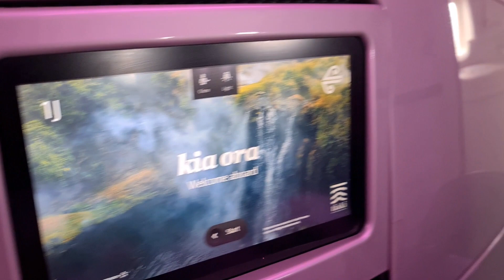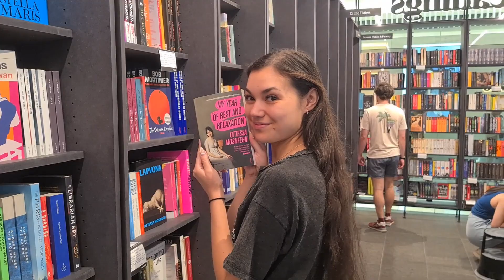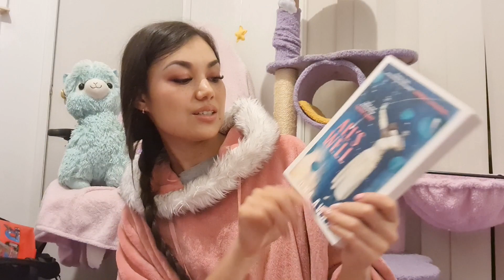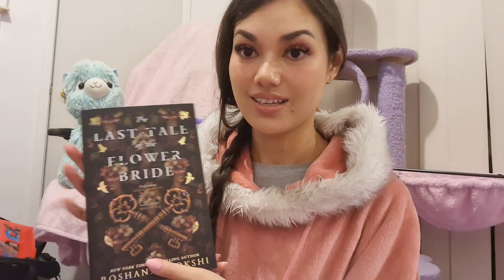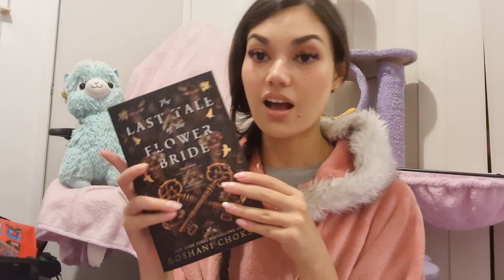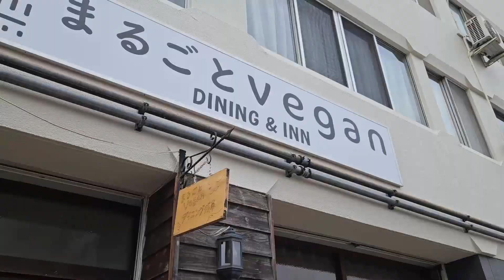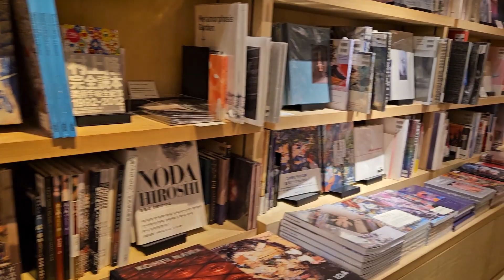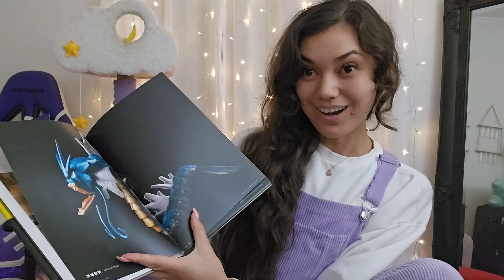i went to melbourne & japan to buy books (and do many other things)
Explore Melbourne & Japan with me! Including bookshops & book hauls!
I got to spend 2 weeks visiting friends in Melbourne and then 3 weeks exploring Japan so I wanted to share my trips with you guys ♥

Music used for the Japan section:
omniboi - BonBon
omniboi - BubbleBee
omniboi - Downtown Drizzle
omniboi - Sugar Glider

Shoutout to Emika ) for filming my Melbourne bookshopping ♥